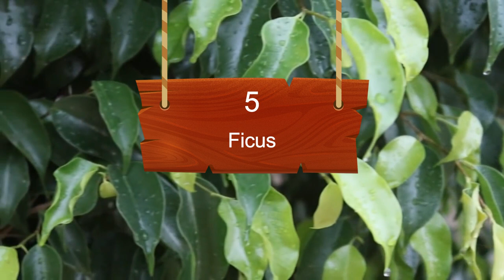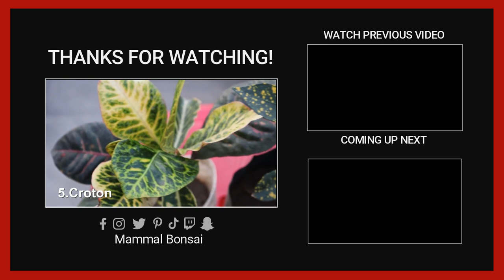बरसात में इन 8 इंडोर पौधो पर करे एयर लेयरिंग। 8 Indoor plants can be air layered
8 Indoor plants can be air layered

Related Query -
What plants can be air layered